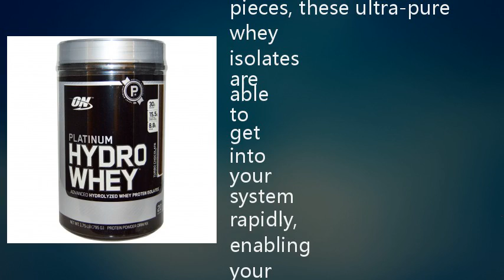Optimum Nutrition, Platinum HydroWhey, Turbo Chocolate